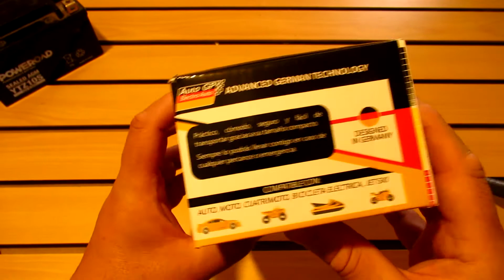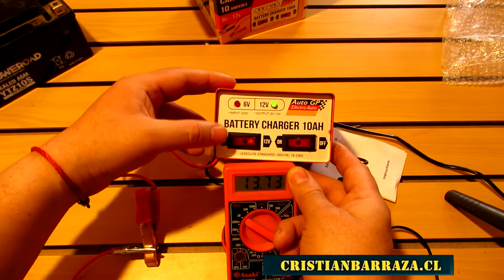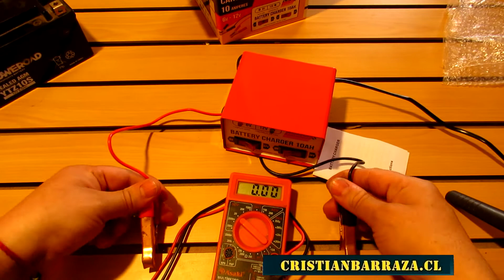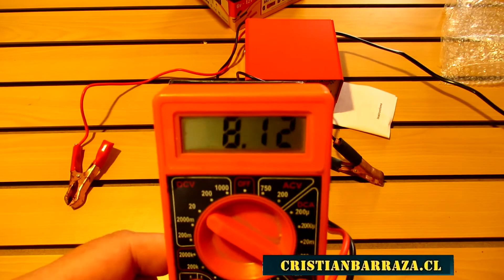Unboxing MINI Cargador de bateria 12/6V 10 amperios hora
Hola gente, que tal como están!
En este video, comparto con Uds.  El unboxing  de este Mini Cargador DE BATERIA 12 volt y  6Volt 10am.

Mini Cargador económico/ básico (no pro) que funciona muy bien con baterias de moto y auto.
Recomendado para carga baterías de  máximo 55 a 60AH
No carga baterías grandes de camioneta, camión o buses.
No recupera baterías bañadas. secas o muertas.

Si te ah gustado el vídeo puedes dejar un LIKE 👍 de lo contrario DISLIKE👎

También me puedes ayudar, si le das CLIC  en la publicidad que aparece en mi blog:
CRISTIANBARRAZA.CL

Saludos!